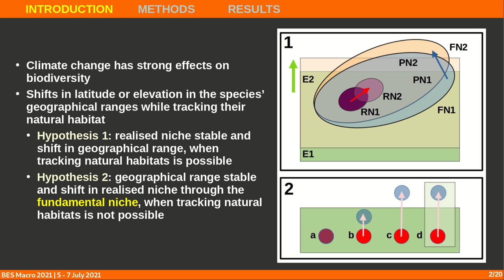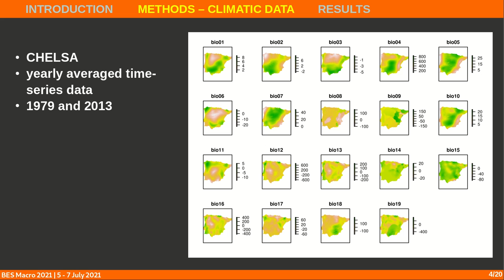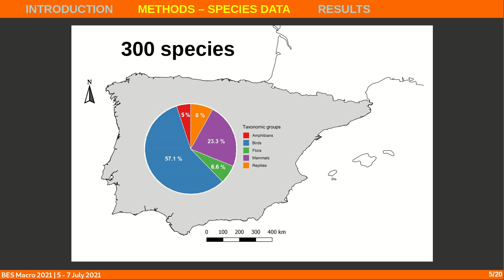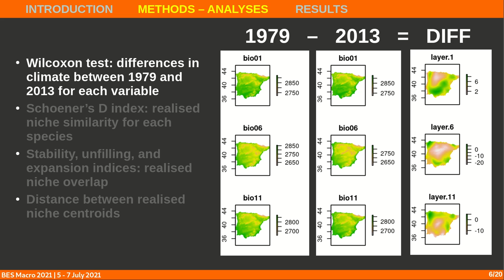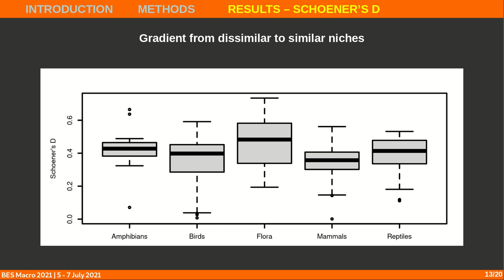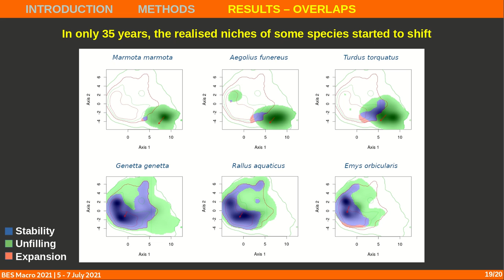Neftalí Sillero: Shifts in climatic realised niches of Iberian species